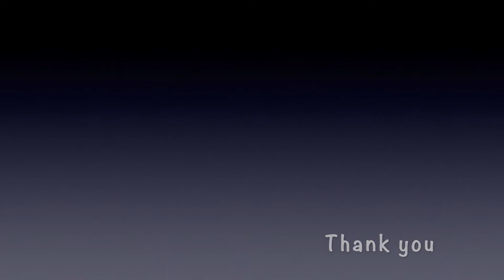初めて見たおやつをおもちゃと勘違いする子猫【アメリカンショートヘア】Kittens First Time Trying Treats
アメリカンショートヘアのきょうだい　ルナ♀とメロ♂を我が家に迎えました。初めておやつをあげてみた時の様子です。
BGM　Geneve (Music by Khaim)